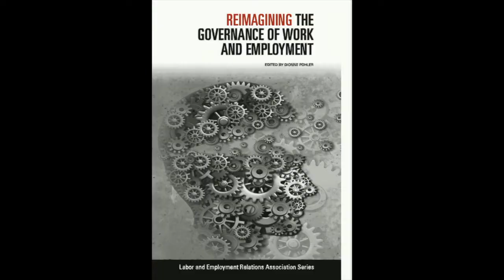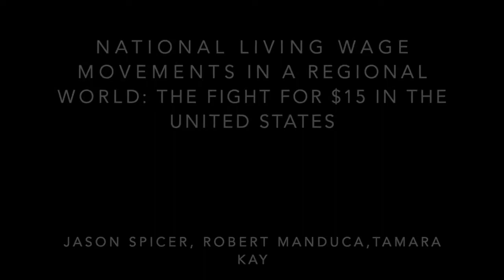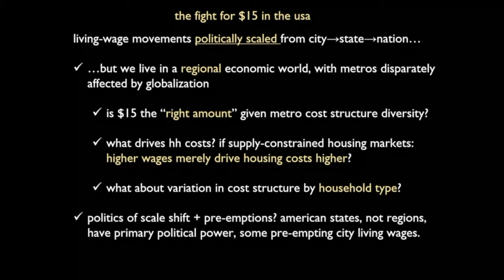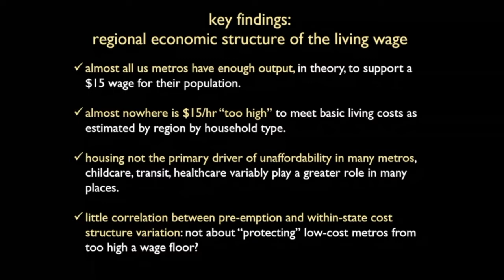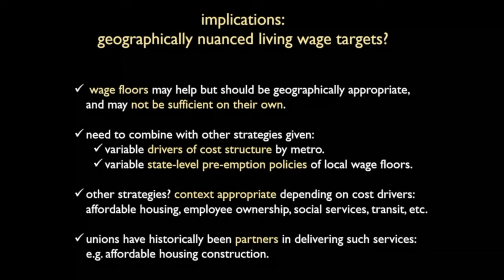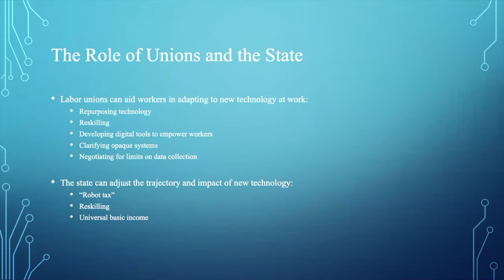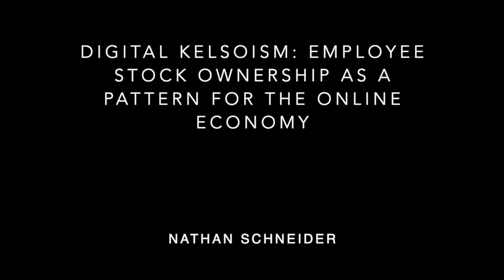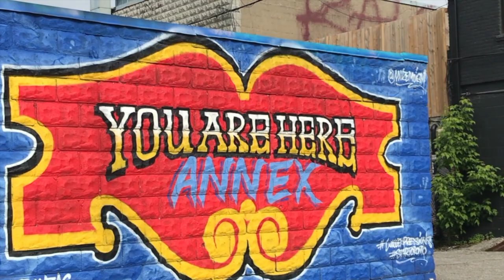ILERA2020: Reimagining the Regulation and Governance of Work: LERA 2020 Annual Volume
Each year the Labor and Employment Relations Association (LERA) produces a topical research volume. The 2020 volume is titled Reimagining the Regulation and Governance of Work and edited by Dionne Pohler (University of Toronto). This video presents a panel of contributors discussing their chapters and is part of the 10th International Labour and Employment Relations Association Regional Congress of the Americas (ILERA2020).
The Role of Collective Bargaining in the Digitized Workplace Rachel Aleks (University of Windsor), Michael Maffie (Pennsylvania State University) and Tina Saksida (University of Prince Edward Island)
Multinational Corporations as Labor Regulators Greg Distelhorst (University of Toronto)
The Design of Basic Income Guarantees Kourtney Koebel (University of Toronto) and Dionne Pohler (University of Toronto)
Guaranteed Jobs or Guaranteed Income? Lessons from a Canadian Jobs Program Marc-Andre Pigeon (University of Saskatchewan)
National Living Wage Movements in a Regional World: The Fight for $15 in the United States, Jason Spicer (University of Toronto), Robert Manduca (Harvard University), Tamara Kay (University of Notre Dame)
Immigration, Employment Relations and the State: Tensions between Internal and External Governance Chris F. Wright and Stephen Clibborn (University of Sydney)
Digital Kelsoism: Employee Stock Ownership as Template for Stakeholder Networks Nathan Schneider (University of Colorado Boulder)